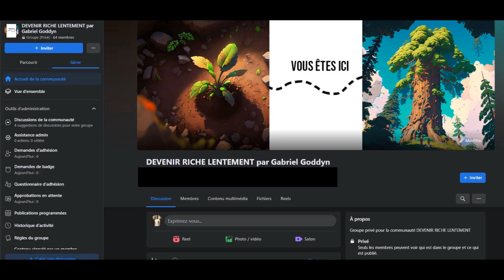C'est si dur...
Tenir à long terme est si dur... j'espère que cette solution pourra t'aider